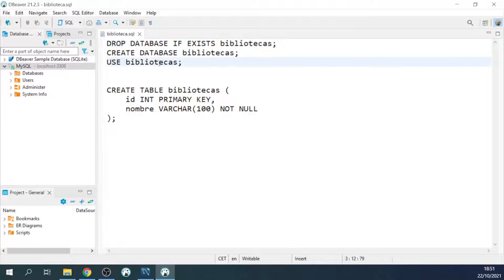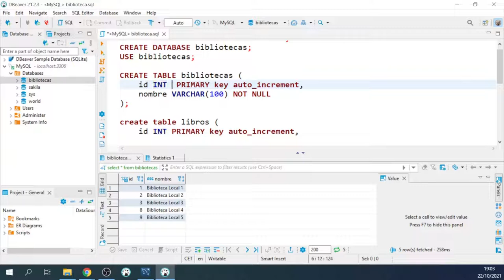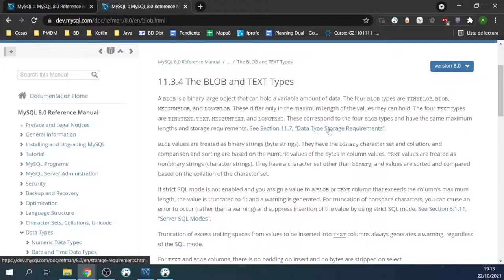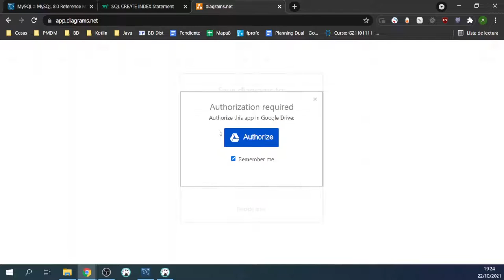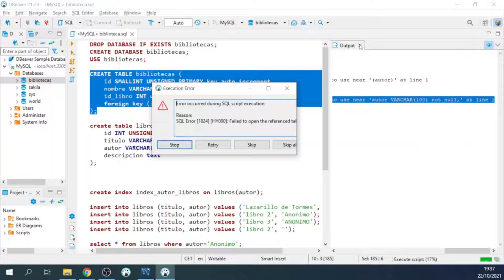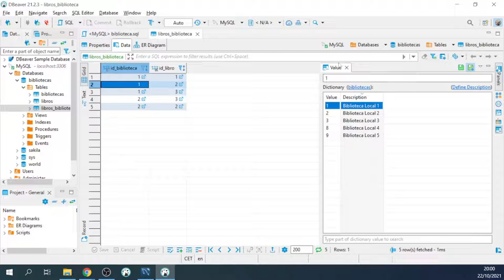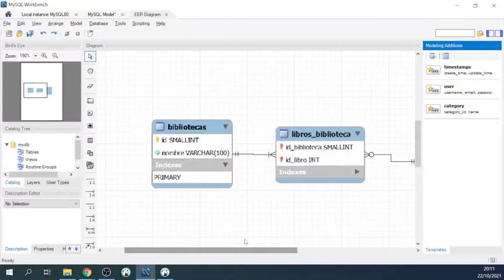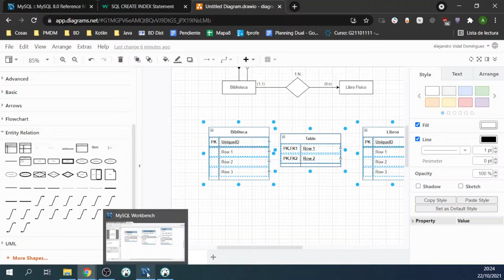BD: Creación básica con DBeaver. Relaciones 1:N y N:M. Generar E-R con MySQL Workbench.